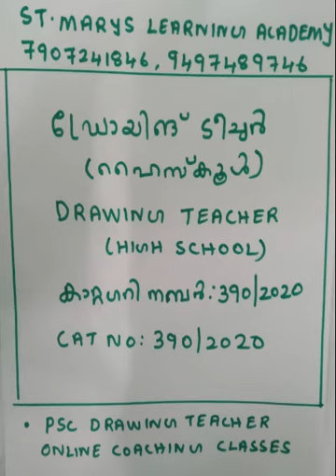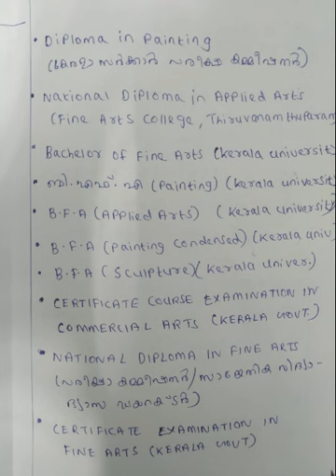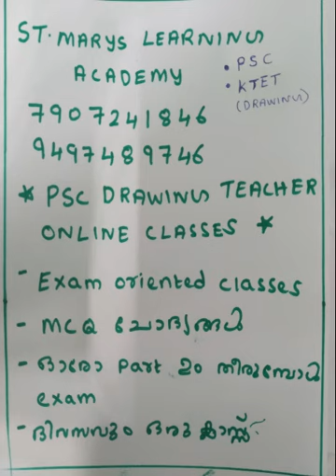DRAWING TEACHER HIGH SCHOOL KERALA NOTIFICATION 2021 30 12,2020